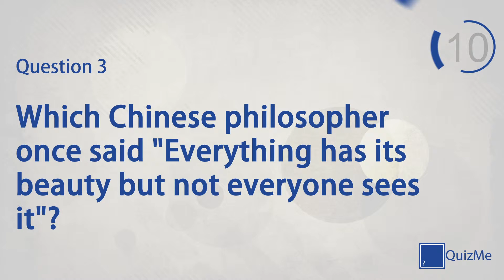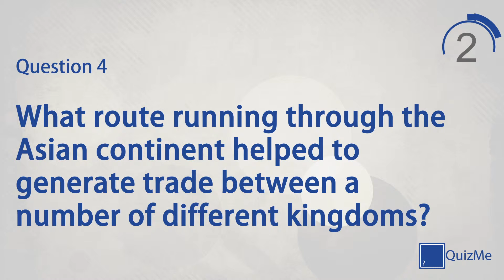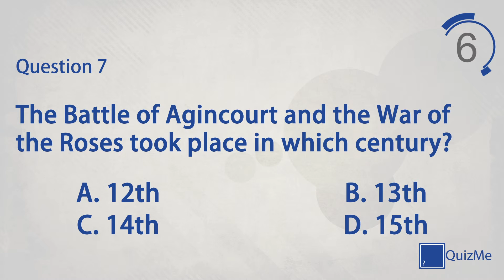History Quiz | Number 16 | QuizMe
Welcome to our History Quiz number 16 | January 2016

This quiz features seven quiz questions in the History category, covering everything from the Romans to WW2 and everything in-between. Play alone to test your knowledge on a broad selection of subjects or play against friends and family for healthy competition.

QuizMe is YouTube’s first dedicated quiz channel delivering top quality quizzes to any platform 365 days of the year. YouTube, and therefore QuizMe, is multi-platform so can be enjoyed on Smartphone, Tablet, PC, Mac, Games Console, Smart TV, Google Chromecast and many more. Whether you're playing from home with friends or playing alone on a commute, this is a fully accessible and free service constantly being updated with daily new content.